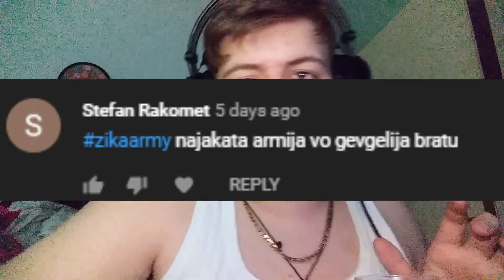МАКЕДОНСКАТА SENIDAH СЕ ВРАТИ СО НЕШТО НИКОГАШЕ НЕ ВИДЕНО! Dijana OG - 19 *reakcija*